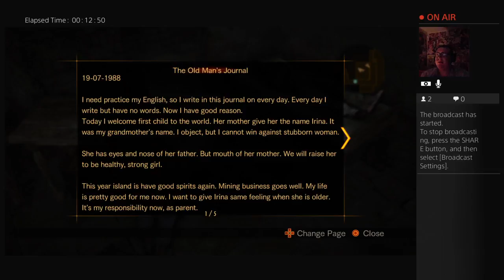resident evil revolations 2 Chapter 3 barry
Fourth video in our Resident Evil Revelations 2 Let's Play.